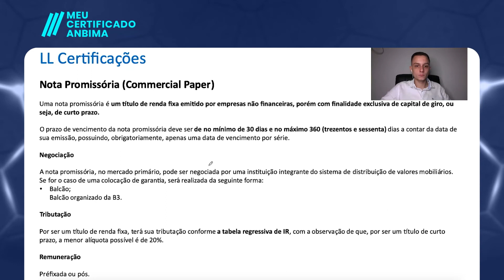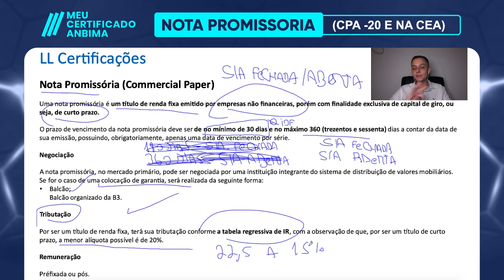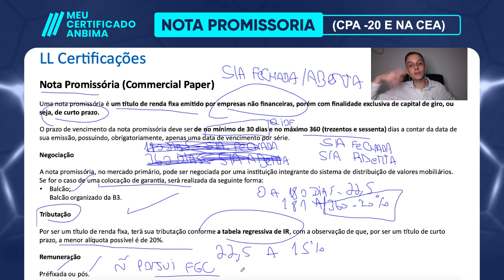Entenda como funcionam as Notas Promissórias! CPA-20 l CEA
Cursos de Qualificação (Processo Seletivo, Vendas e Oratória):

✅ Curso Fábrica de Bancários: Ensina todo o passo a passo para garantir a sua contratação por um Banco (Currículo, LinkedIn, preparação para Entrevista com o Gestor/RH e muito mais)
✅ Curso Bancários que Vendem: Aprenda tudo sobre os produtos bancários e não bancários (cartão, seguros , consórcio, capitalização, empréstimos, etc), técnicas de vendas e quebra de objeções para vender todos os dias no Banco